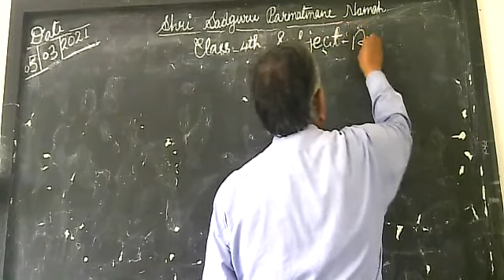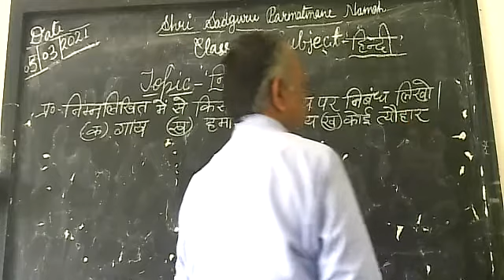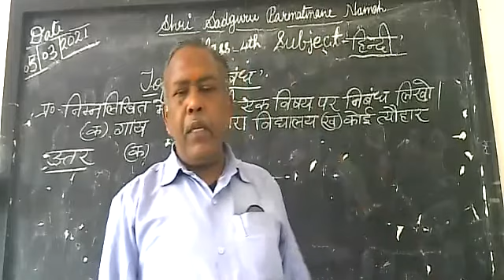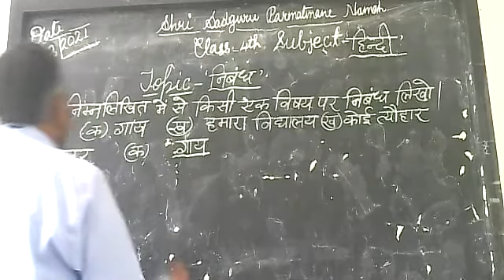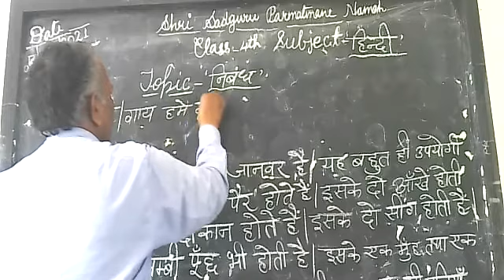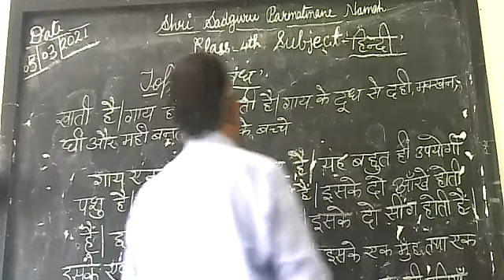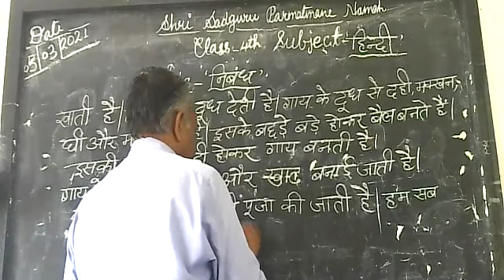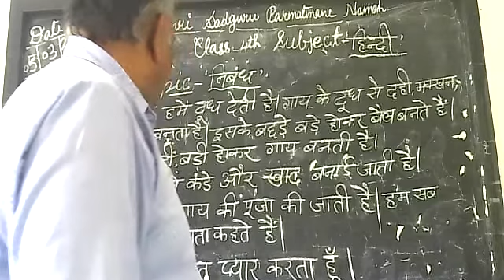Class 4th Sub Hindi Top Nibandh